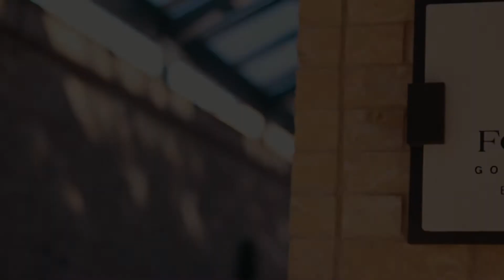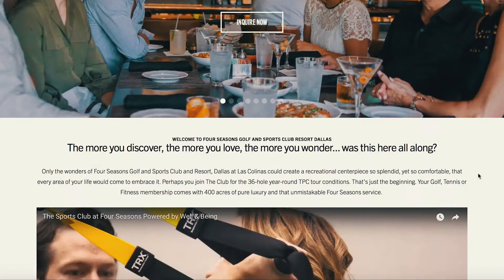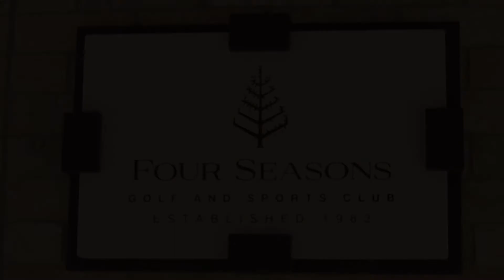Mock Four Seasons Employee Retention TV Advertisement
This video was made for my business management class.